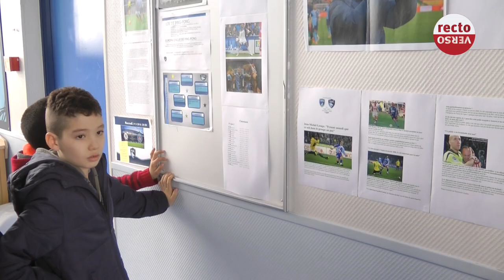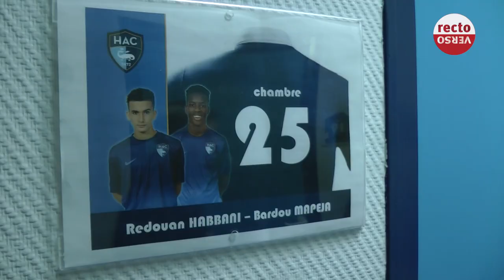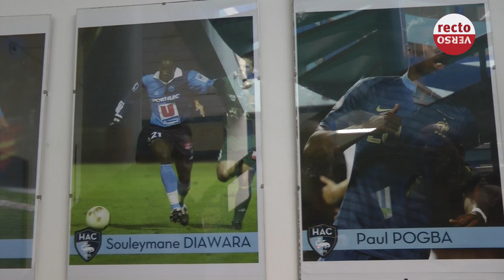Un monde de foot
Entre les terrains d'entraînement et les salles de cours, quatre joueurs de l'ASMCB tentent de transformer leur rêve en réalité au centre de formation du Havre Athletic Club. Mercredi 24 février 2016, Madalin, Mehdi, Jamshid, Mohamed et Abdelhak ont eu la chance de rencontrer leurs aînés et de toucher du doigt leur quotidien d'exception.